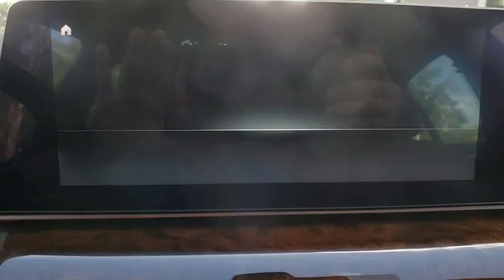2019 BMW 5 Series Lakeland, Plant City, Winter Haven, FL LP4034GB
2019 BMW 5 Series 530i - Stock#: LP4034GB - VIN#: WBAJA5C53KBX49014

Sunroof, Heated Seats, Navigation, Apple CarPlay, Blind Spot Monitor, Smart Device Integration. FUEL EFFICIENT 34 MPG Hwy/24 MPG City! 530i trim, Mineral White Metallic exterior and Canberra Beige/Black SensaTec interior READ MORE!KEY FEATURES INCLUDENavigation, Back-Up Camera, Turbocharged, iPod/MP3 Input, CD Player, Dual Zone A/C, Apple CarPlay, Blind Spot Monitor, Smart Device Integration, WiFi Hotspot. Sunroof, Onboard Communications System, Steering Wheel Controls, Child Safety Locks, Electronic Stability Control.OPTION PACKAGESCONVENIENCE PACKAGE Power Tailgate, Comfort Access Keyless Entry, SiriusXM Satellite Radio, 1 year All Access subscription, Heated Front Seats, PREMIUM PACKAGE 2 Gesture Control, Head-Up Display, Wireless Charging, Enhanced USB & Bluetooth (ZEB), WHEELS: 19 X 8 FR & 19 X 9 RR V-SPOKE (Style 635), Increased Top Speed Limiter, Tires: 245/40R19 Fr & 275/35R19 Rr Run-Flat Mixed performance. BMW 530i with Mineral White Metallic exterior and Canberra Beige/Black SensaTec interior features a 4 Cylinder Engine with 248 HP at 5200 RPM*.VEHICLE REVIEWSEdmunds.com's review says With the exception of upgraded brakes Great Gas Mileage: 34 MPG Hwy.MORE ABOUT USFields BMW Lakeland is proud to serve the Central Florida region with quality new & used BMW cars in the Tampa Bay area. With the latest new BMW 3 Series & 5 Series cars in Lakeland like the BMW 328, 335, 528, Z4, X3, and X5, you are sure to find the new or used BMW vehicle you have been looking for in the Lakeland, Tampa, Palm Harbor, St Petersburg, Sarasota or Clearwater, Florida area. Come visit us at I-4 at Exit 33, 4285 Lakeland Park Drive, Lakeland, FL 33809 to see our vehicles.Horsepower calculations based on trim engine configuration. Fuel economy calculations based on original manufacturer data for trim engine configuration. Please confirm the accuracy of the included equipment by calling us prior to purchase.